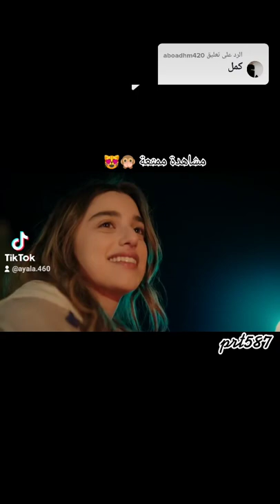مسلسل اخواتي الحلقة 42 كاملة مدبلجة القسم الرابع